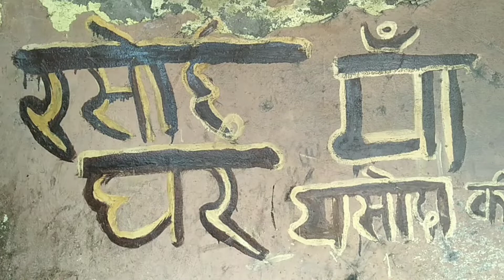नंद बाबा की नगरी नंदगांव के बारे में कुछ रोचक बातें जानते है इस वीडियो में